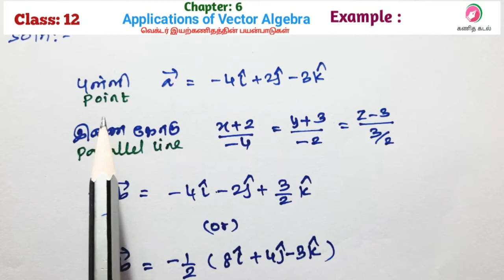12 th Maths|chapter 6|Example 6.26 Applications of vector algebra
வெக்டர் இயற்கணிதத்தின் பயன்பாடுகள்